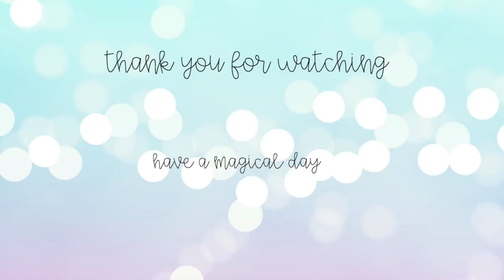End of the Year Teacher Tag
So I totally accidentally edited out questions 9 and 10. woops!

#9 Favorite TeacherTubers/Instagrammers
Darin Nakakihara, Jennuine Teaching, Real Rap with Reynolds, Too Cool for Middle School, and many others.
#10 I would love to collab with Darin!! He's got such a positive attitude and some great teaching ideas!

End of the Year Teacher Tag Questions:

1. What grade do you teach and how long have you taught that grade?
2. What adjective best describes you as a teacher? And why?
3. If your life as a teacher was made into a movie, what movie star would play you?
4. Think of a lesson from this year that you’re especially proud of.  What made it so special?
5. Tell us about a student that you think you’ll likely remember forever.
6. At this point in the year, how do you feel about the teaching profession?
7. How do you keep your job fun and engaging (no matter how long you’ve been teaching)
8. What has surprised you the most since the school year started?
9. Social Media - Who are your favorite teacher tubers? Teachergramers? TeacherTweeters?
10. Who would your dream teacher collaboration be with?
11. What is the last thing you took a picture of? Show us.
12. Sing the last song you listened to?
13. Complete this sentence.  If I  weren’t a teacher, I’d be……
14. Who is your teaching hero? Tell them one thing that you really appreciate about them.

"Sway" & "Chilling"